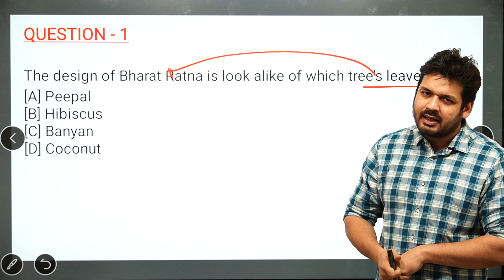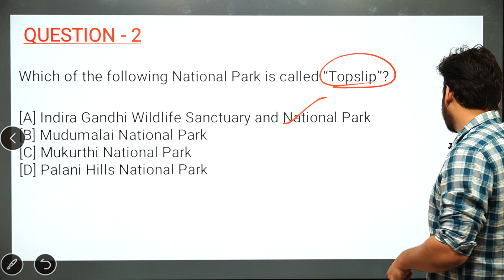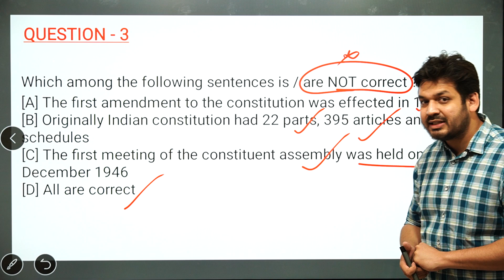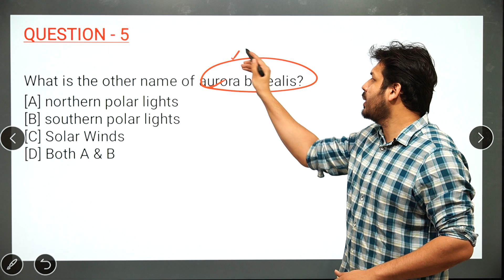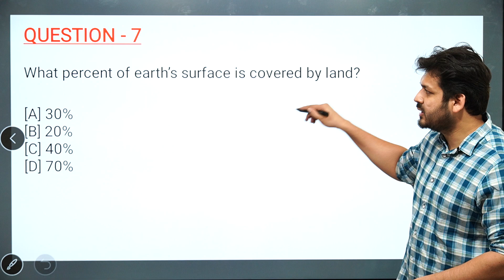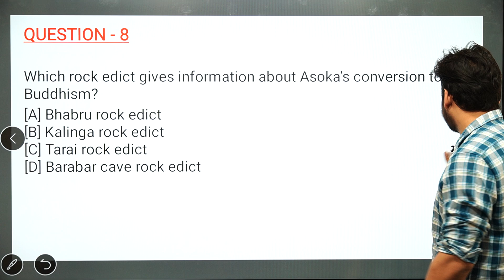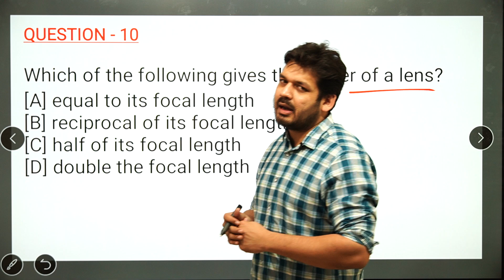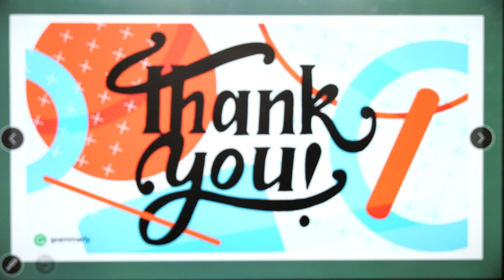MOST EXPECTED QUESTIONS - LECTURE 18 UPSC / MPPSC/ UPPSC/ NDA/ CDS/ BPSC/CGPCS by Dewashish Sir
Cut off 8 Questions.